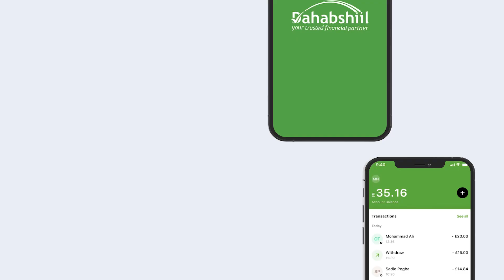Waa Sharci Daro Ninka Xalay lagu xidhay Cirro ayaa Meheradaad ka shaaheeyay Xildhibaan Timo-jilic